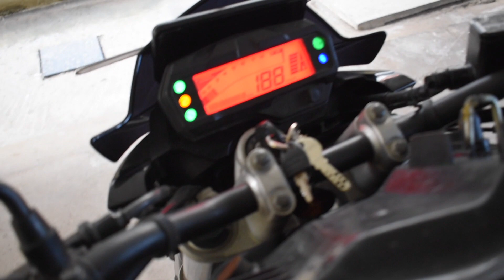Yamaha FZ || KTM Duke Sound - HOW TO CHANGE YAMAHA FZ TO KTM DUKE SOUND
Hello Guys,

This video will explain the way to change the Yamaha FZ stock silence sound to KTM Duke with buying anything.

Thanks for your continuous support.  Keep supporting me.. :)